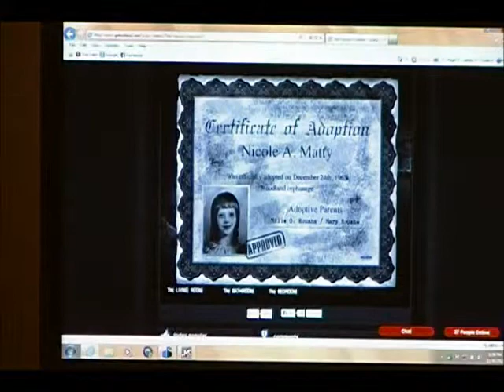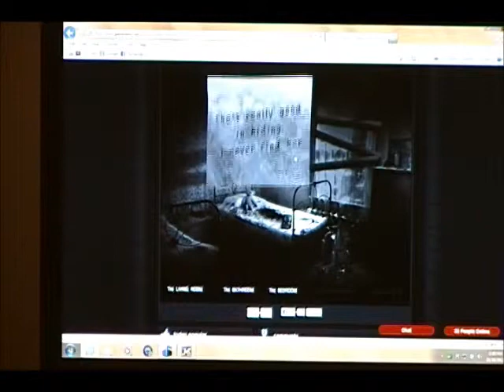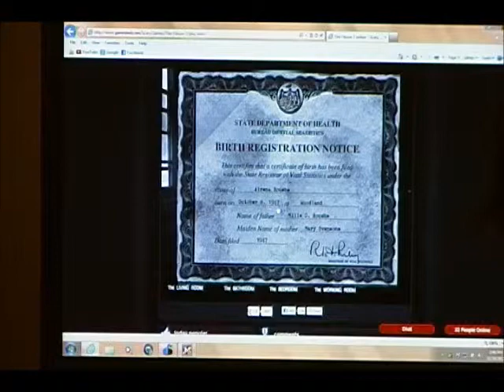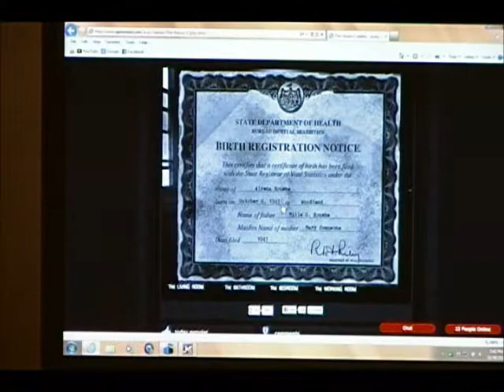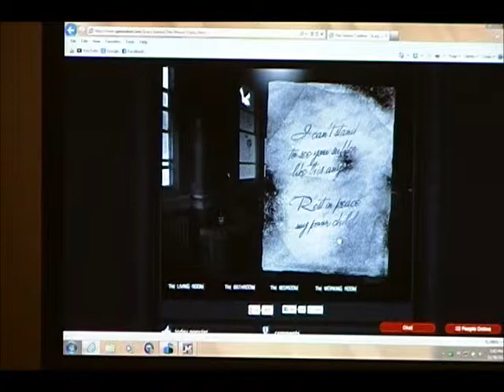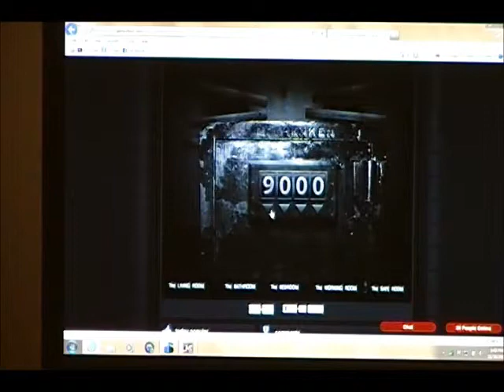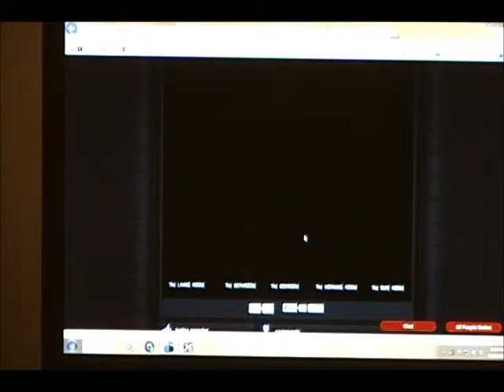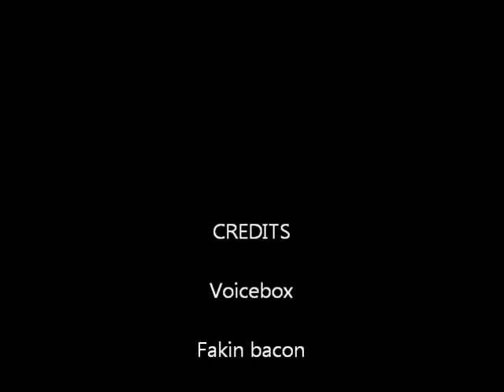Fakin bacon and Voicebox play THE HOUSE 2 part 2.wmv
Fakin Bacon and Voicebox continue THE HOUSE 2. Now with even more girly screams!